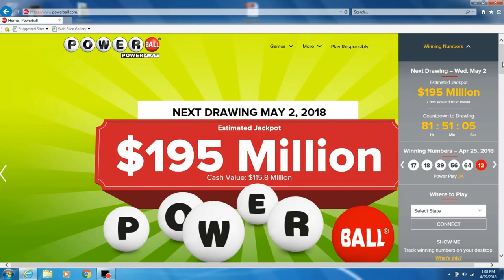Am I A Millionaire? Powerball Jackpot/Lottery/Millionaire Challenge (Episode 67)